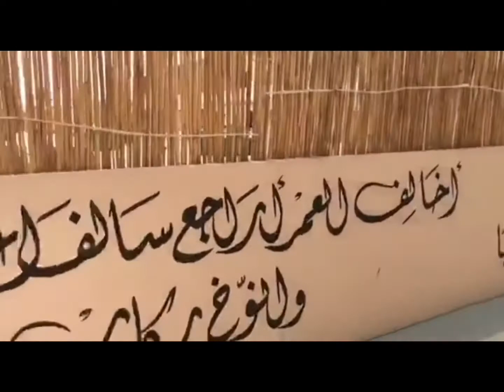Filbowler tournament 6th monthly